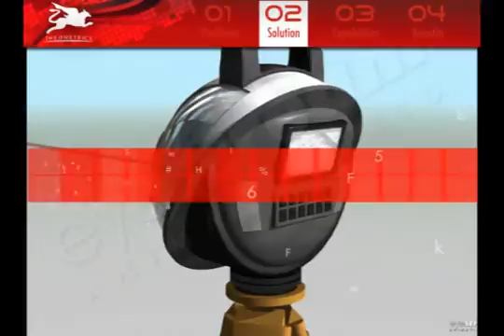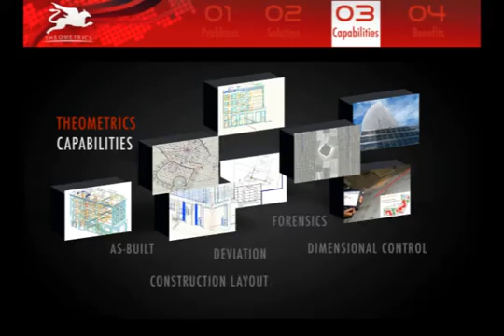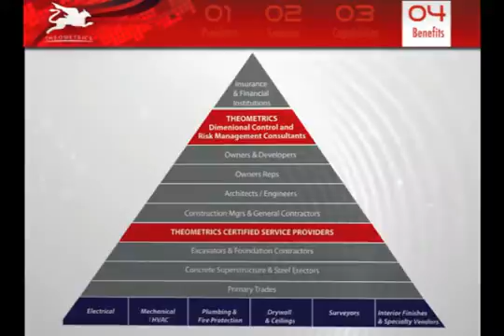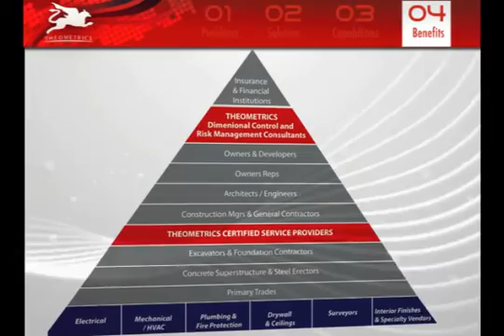Theometrics - Architectural Navigation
Welcome to Theometrics, specializing in as-built, deviation and forensic studies, dimensional quality control and construction layout.